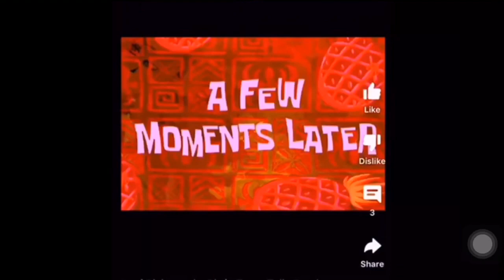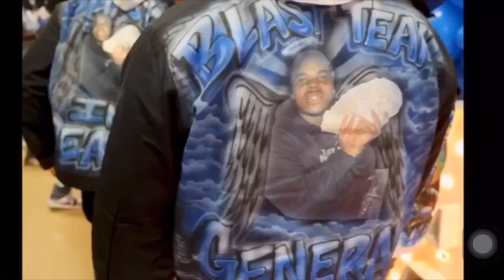RICHMOND GANG WARS (LITTLES ENT VS RICHMOND CA)